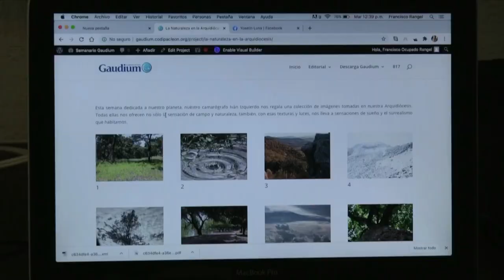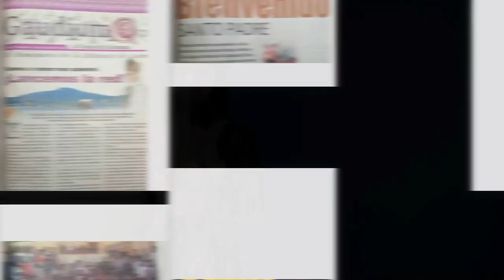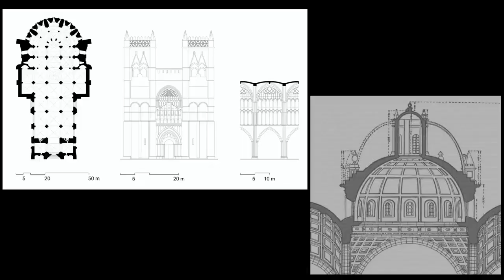Vida, sacramentos y sociedad | Las celebración litúrgica: propiedad de la Iglesia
Hoy en nuestro programa "Vida, sacramentos y sociedad" el padre Carlos Muñoz nos presenta este interesante tema: "Las celebración litúrgica: propiedad de la Iglesia". No olvides escucharnos por radiocristorey.org